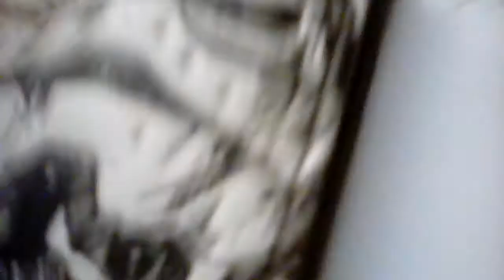SUBSCRIBE TO AT7 link in description